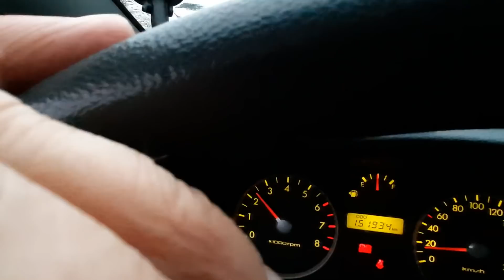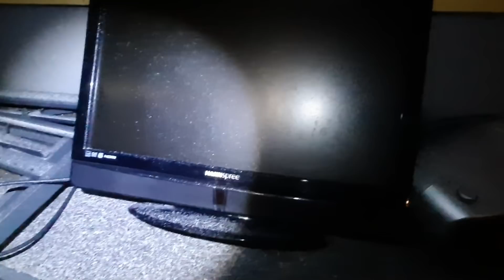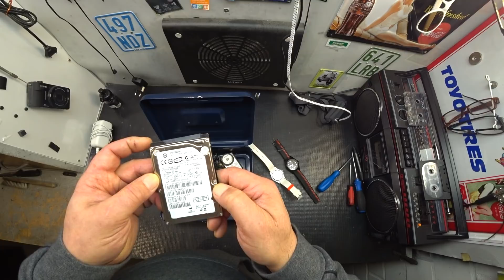Нашел СЕЙФ на Шпермюль! И горы других находок! | Мои находки на свалке в Германии